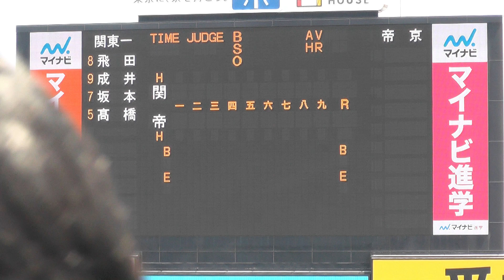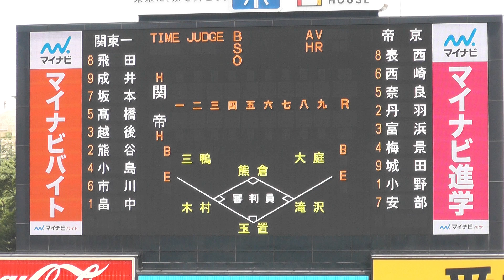2024東東京大会決勝 スターティングメンバー発表 神宮球場 2024.7.29 全国高校野球選手権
一人一人、選手名が読み上げられるとともに、大きな拍手が湧き上がります。